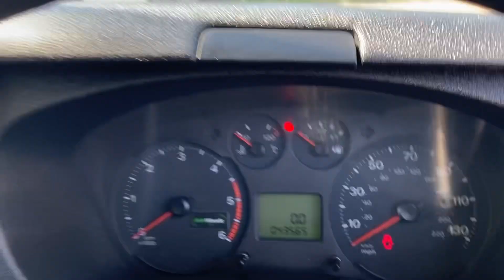FORD TRANSIT CREWCAB YG10MXY